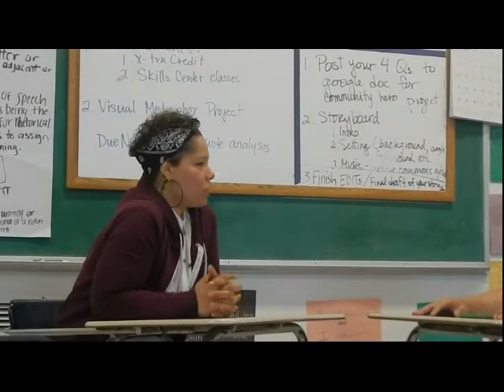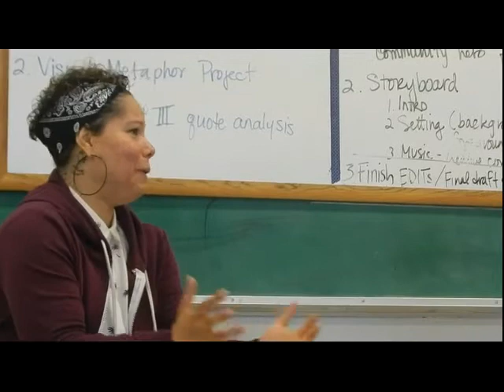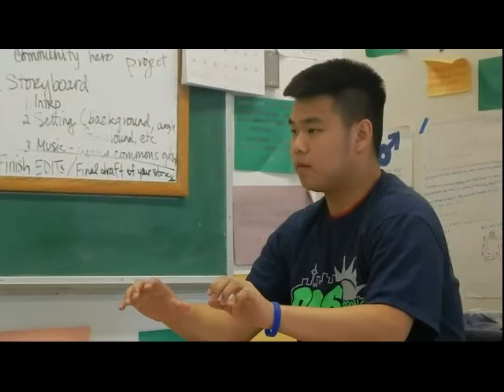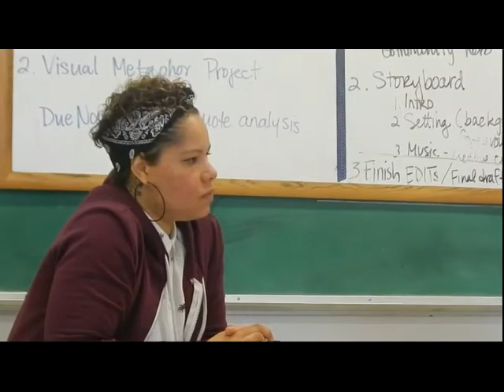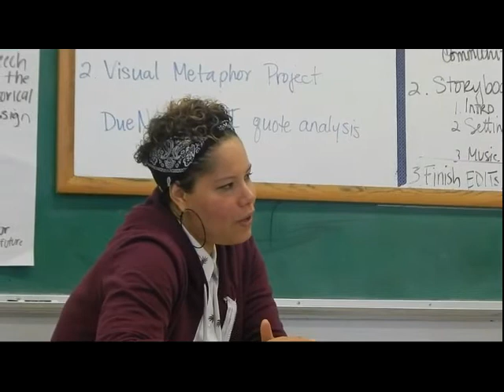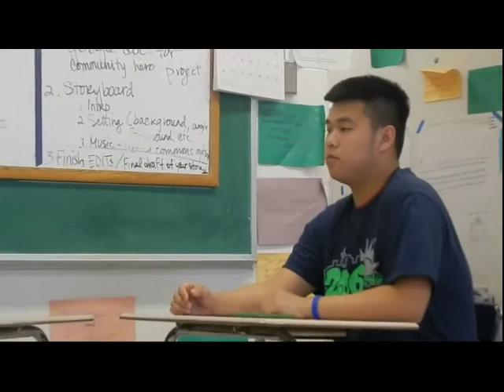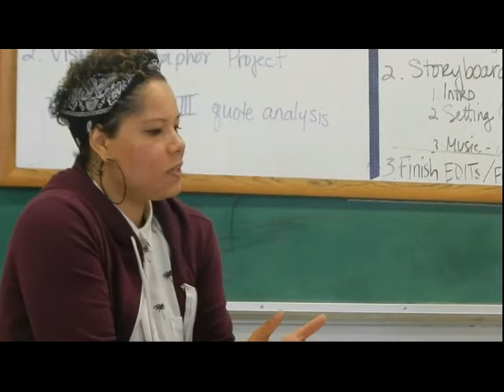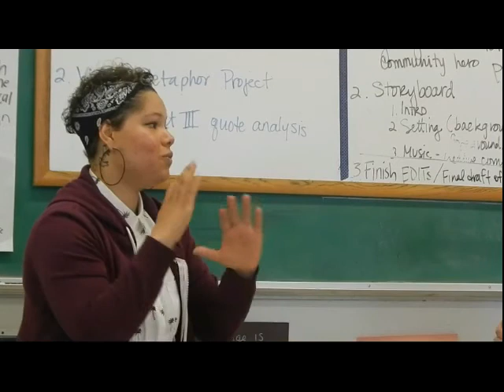Nikkita Oliver Interview Uncut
Complete interview, including Early Life and Experiencing Injustice, Early Work and Inspiration, What Drives You, Development as a Poet and Partnering with Youth, Message for Youth, and Reflection on Working with Hip Hop Artist Mackelmore